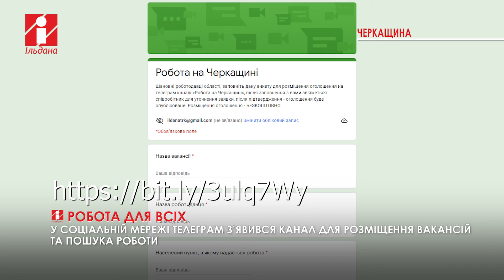У телеграмі з’явився канал для розміщення вакансій та пошука роботи на Черкащині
У соціальній мережі телеграм з’явився канал для розміщення вакансій та пошука роботи.

Про це розповів радник голови облдержадміністрації Олександр Скічко.

Для надання актуальних вакансій усі оголошення автоматично будуть видалені через 48 години після їх публікації. Якщо ваша вакансія ще актуальна, потрібно повторно надіслати інформацію на сайт, який ви бачите на ектрані Відповідальність за достовірність інформації по вакансії несе роботодавець. Скарги на некоректні оголошення і пропозиції по поліпшенню роботи каналу Олександр Скічко просить надсилати за цим посиланням @recruting_mcz